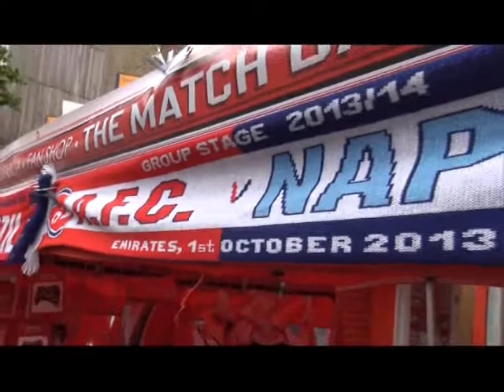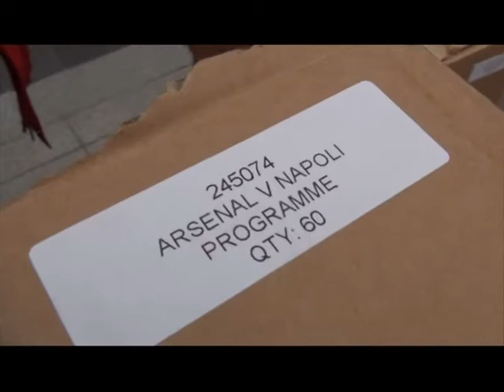บรรยากาศก่อนเกม ยูฟ่า แชมเปี้ยนส์ลีก : อาร์เซน่อล Vs นาโปลี และ ทัศนะแฟนบอล